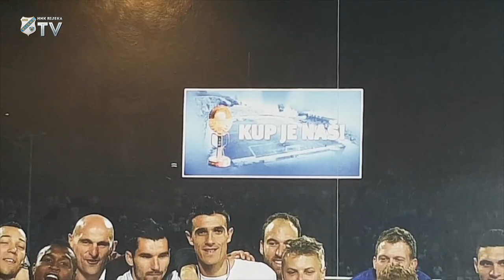Jakov Puljić potpisao za Jagielloniju